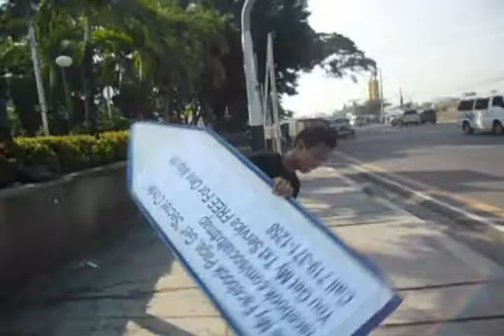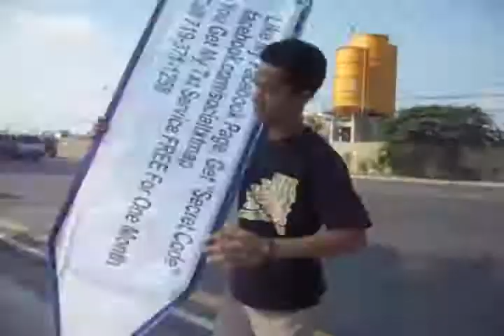Social Txt Map Bringing the Heat on Mobile Advertising for Missouri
Amy Zehr Social Mobile Agent for Missouri
Providing Branding & Identity • Mobile Advertising • Mobile Text Message Marketing • Interactive Solutions • Social Media Network Management Services.
Like my page on facebook and receive a secret code for a FREE consultation